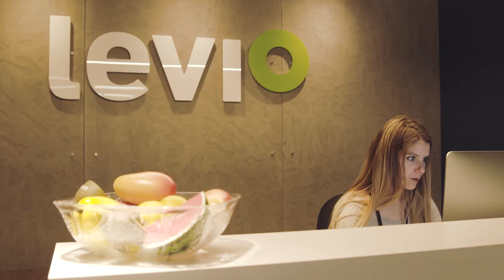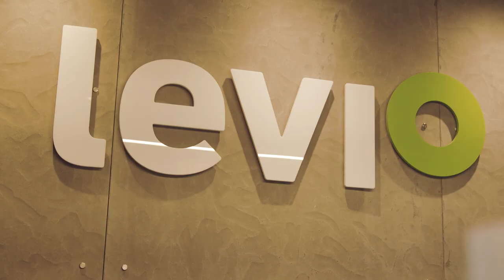WAQ18 - Partenaire : Levio - Collaboration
*Le WAQ18 était présenté dans le cadre de la Semaine numériQC*

Ce vidéo : L'équipe de Levio, partenaire de l'événement, fait un retour sur son partenariat avec le WAQ

Suivez-nous !

Description du WAQ
Créé par la communauté numérique de Québec autant pour les passionnés du Web que pour ceux qui veulent le découvrir, le Web à Québec est un événement à dimension humaine qui souligne la collaboration et le partage des connaissances entre les participants. Le WAQ est le plus grand événement numérique francophone en Amérique du Nord ainsi que l'événement phare de la Semaine numériQC.